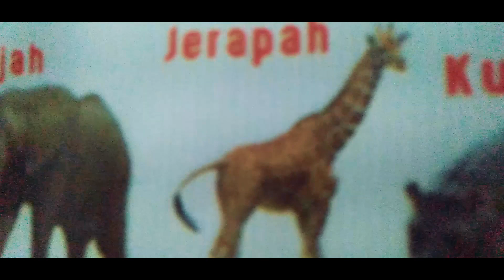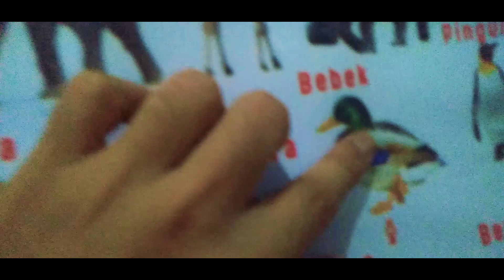KAKA ASIK MAIN - I strory eps 216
Di cerita ini adalah ketika seorang balita yang sedang asik dengan mainan nya. dia terlihat sangat senang dan belajar mengenal dengan apa yang di lihat nya.